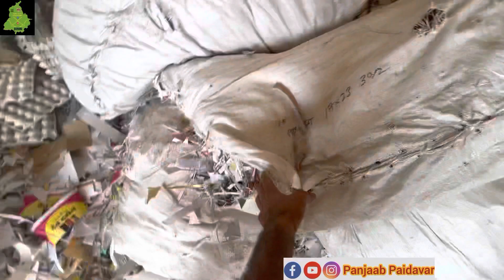ਤੁਸੀਂ ਆਂਡੇ ਤਾਂ ਬਹੁਤ ਖਾਦੇ ਹੋਣਗੇ ਪਰ ਆਂਡੇ ਰੱਖਣ ਵਾਲੀਆਂ ਟਰੇਆਂ ਬਣਦੀਆਂ ਨੀ ਦੇਖੀਆਂ ਹੋਣੀਆਂ। Egg Trade Factory